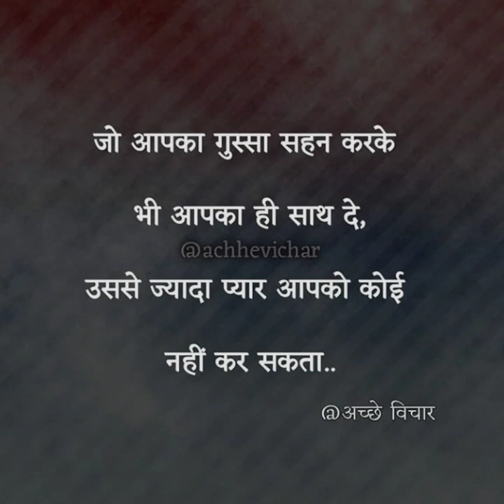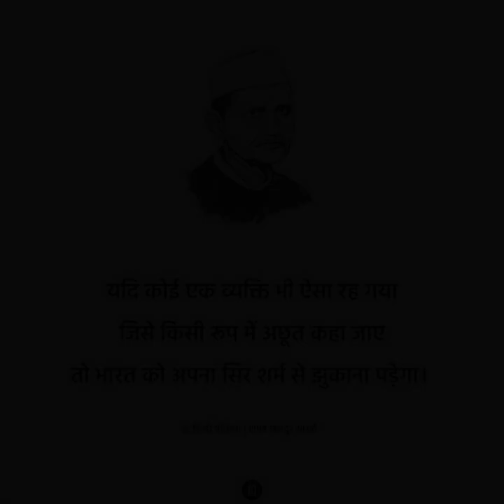UPSC-NA CHAIN SE JEENE DEGI😍| LATEST IAS IPS UPSC MOTIVATION STATUS VIDEO SONG | TD UPSC MOTIVATION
UPSC-PYAAR HAI❤| LATEST IAS IPS UPSC MOTIVATIONAL STATUS VIDEO SONG | TD UPSC MOTIVATION

UPSC - LAD JANA😌| LATEST IAS IPS UPSC MOTIVATIONAL STATUS VIDEO SONG | TD UPSC MOTIVATION

UPSC-HAIRAN HU MAI😌| LATEST IAS IPS UPSC MOTIVATIONAL STATUS VIDEO SONG | TD UPSC MOTIVATION

UPSC-TERA NAAM❤| LATEST IAS IPS UPSC MOTIVATIONAL STATUS VIDEO SONG | TD UPSC MOTIVATION

UPSC-DHAL JAU MAIN😍| LATEST IAS IPS UPSC MOTIVATIONAL STATUS VIDEO SONG | TD UPSC MOTIVATION

UPSC-EK NASHA😍| LATEST IAS IPS UPSC MOTIVATIONAL STATUS VIDEO SONG | TD UPSC MOTIVATION

UPSC- PAHLE KABHI😌| LATEST IAS IPS UPSC MOTIVATIONAL STATUS VIDEO SONG | TD UPSC MOTIVATION

UPSC- CHAHTA HU TUJHE❤| LATEST IAS IPS UPSC MOTIVATIONAL STATUS VIDEO SONG | TD UPSC MOTIVATION

UPSC- SAMBHALO MUJHKO😍| LATEST IAS IPS UPSC MOTIVATIONAL STATUS VIDEO SONG | TD UPSC MOTIVATION

UPSC-TERE NAAL HI REHNA JI😍| LATEST IAS IPS UPSC MOTIVATIONAL VIDEO | TD UPSC MOTIVATION

UPSC- EK RAASTA😍| LATEST IAS IPS UPSC MOTIVATIONAL STATUS VIDEO SONG | TD UPSC MOTIVATION

UPSC - EK MANJAR😌| LATEST IAS IPS UPSC MOTIVATIONAL STATUS VIDEO SONG | TD UPSC MOTIVATION

UPSC- EK ANDAAZ With India waale❤| IAS IPS UPSC MOTIVATIONAL STATUS VIDEO SONG | TD UPSC MOTIVATION

Mere Lakshya Se Nazar Nahi Hatti😍| Best IAS IPS UPSC MOTIVATIONAL STATUS VIDEO | TD UPSC MOTIVATION

DARD-AE-UPSC😍| LATEST IAS IPS UPSC MOTIVATIONAL STATUS VIDEO SONG | TD UPSC MOTIVATION

UPSC - KARUNGA MAIN😌| LATEST IAS IPS UPSC MOTIVATIONAL STATUS VIDEO SONG | TD UPSC MOTIVATION

Ladke Bhi Rote Hain | Har Ladka Kutta Nhi Hota By @Arunendra7 | men Empowerment | TD UPSC MOTIVATION

UPSC - TERE BINA😔| LATEST IAS IPS UPSC MOTIVATIONAL STATUS VIDEO SONG | TD UPSC MOTIVATION

BEROZGAAR ANTHEM😌| HAR BEROZGAAR KE DIL KI KAHANI BY MAGADHI BOYS | TD UPSC MOTIVATION

UPSC SSC ENGINEERING UNEMPLOYMENT MOTIVATONAL VIDEO BY @arunendra7 | TD UPSC MOTIVATION

UPSC - HAI WAHI😍| LATEST IAS IPS UPSC MOTIVATIONAL STATUS VIDEO SONG | TD UPSC MOTIVATION

UPSC- MERA DIL❤| LATEST IAS IPS UPSC MOTIVATIONAL STATUS VIDEO SONG | TD UPSC MOTIVATION

Zindagi Me Kabhi Kisi Ko Dokha Mat Dena | Arunendra Kumar | IAS IPS Motivation | TD UPSC Motivation

UPSC DHEERE DHEERE SE KAAT RHI H😌| LATEST IAS IPS MOTIVATION STATUS VIDEO SONG | TD UPSC MOTIVATION

SSC UPSC Nibba Nibbi Ka Pyaar Aur Sabka Katega🤣 | Arunendra Kumar | Pyaar UPSC Aur Break Up

SUN MERI SEHZADI❤| LATEST IAS IPS MOTIVATIONAL STATUS VIDEO SONG | TD UPSC MOTIVATION

UPSC SE JO PYAAR KAREGA 😍| LATEST IAS IPS MOTIVATIONAL STATUS VIDEO SONG | TD UPSC MOTIVATION

Plzz bhai log khoob saara pyaar do video